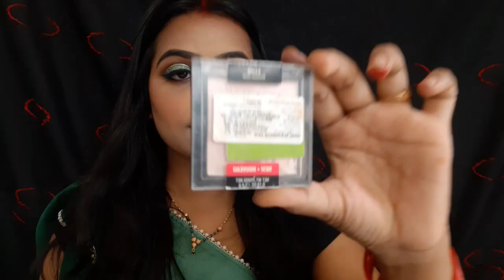Classic Green makeup look || Pallavi Agrawal || Avikaj ❤️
Hii girls❤️
So today I created this beautiful and classic green makeup look...u can create this look at any occasion, party🤗🤗

i m trying my best to give u some good .i hope u 'll found helpful...

@Pallavi Agrawal

U can also watch this vedio...

Keep supporting. 🙏🙏

Thnx from Pallavi Agrawal